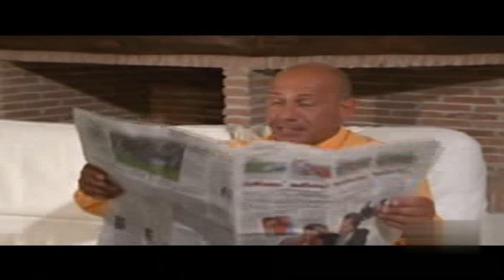PILLOLE N.60-OSCAR DI MAIO Con Aldo Leonardi